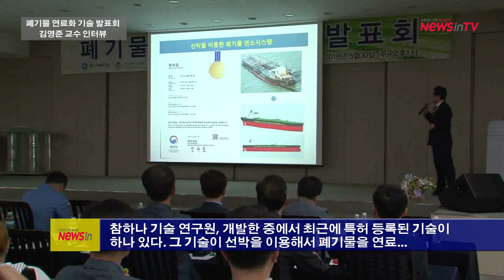[뉴스인 TV] 폐기물 오르연료화 기술발표 시연회 개최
세계최초로 독자적으로 개발한 획기적인 폐기물 및 폐수 오르연료화 기술 시연 행사를 신 안산대학교 국제교육관에서 개최했다